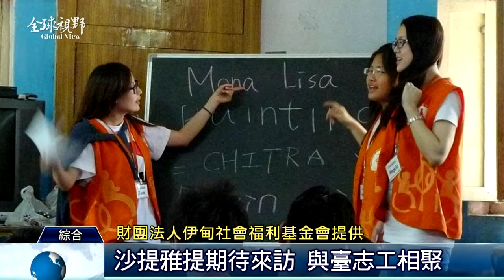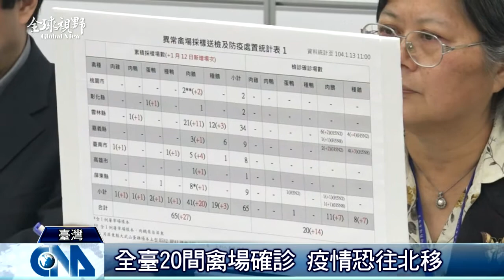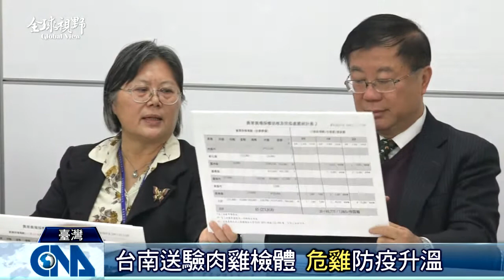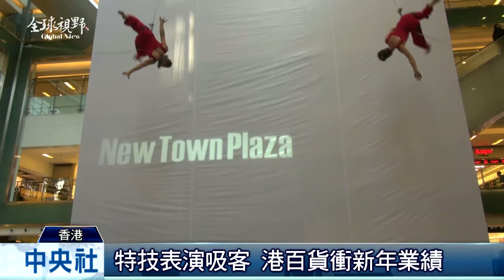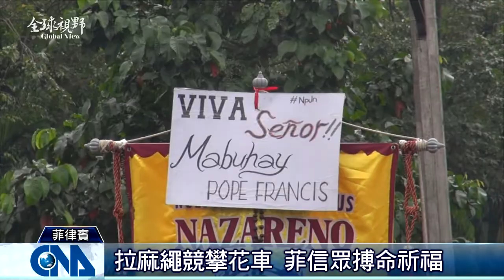全球視野1597集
2015/1/13 全球視野1597集歡迎收看中央社全球視野，我是張雅婷。[諾貝爾和平獎得主訪臺] 歷來最嚴重] 港百貨攬客新招] 菲百萬信徒迎迓] 陸密切關注]